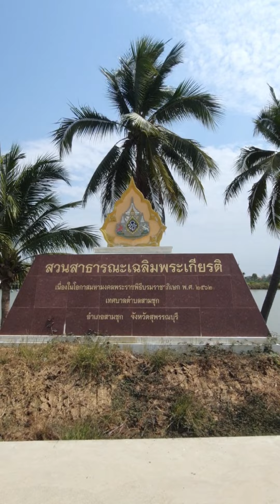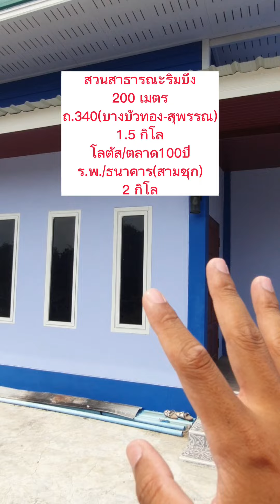🌻บ้านพร้อมอยู่ 3-1-42ไร่ ⛳สามชุก สุพรรณบุรี ใกล้ตลาด100ปีสามชุก/โลตัส 2กิโล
🌻บ้านพร้อมที่ดิน 3ไร่ 1งาน 42ตารางวา
📍ต.สามชุก อ.สามชุก จ.สุพรรณบุรี
📋โฉนดครุฑแดง(นส.4)
👉ยกแปลง 2.68 ล.
👉ใกล้โลตัสสามชุก 2 กิโลเมตร
👉ถนน4เลนส์ 1.5 กิโลเมตร
👉ตลาด100ปีสามชุก 3.5 กิโลเมตร
👉โรงพยาบาล 4 กิโลเมตร
👉อ.เมืองสุพรรณบุรี 25 กิโลเมตร
👉กรุงเทพ 130 กิโลเมตร
🎉บ้านใหม่มือหนึ่ง พร้อมเข้าอยู่✅

👇สนใจข้อมูลเพิ่มเติม👇
ID_LINE @694etlul